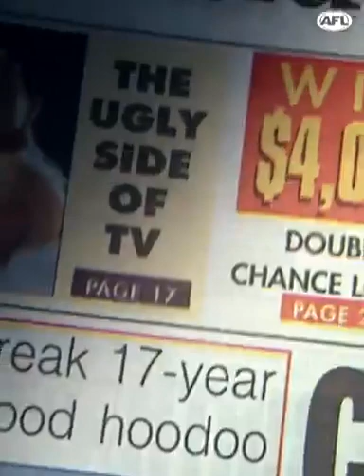congratulations to a true legend NEAL ELVIS NICKY WINMAR. AFL HALL OF FAME 💯. Love you uncle